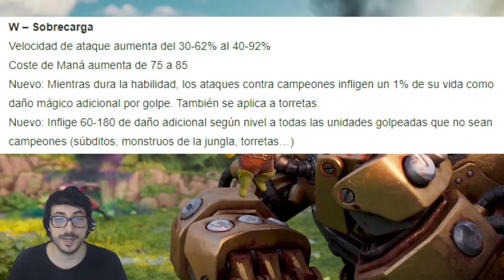RIOT CAMBIA A BLITZCRANK PARA SER TOP Y JUNGLA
Vamos a ver los nuevos cambios que va recibir Blitzcrank en League of Legends con el parche 12.19